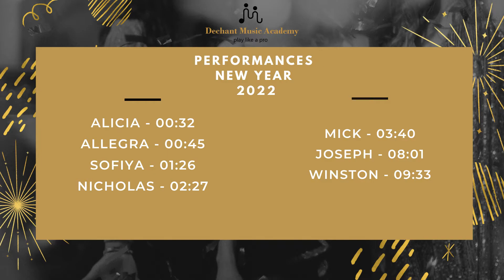DMA January Concert (New Year Special) 🎉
We at DMA wishes you a Happy New Year and in occasion of that we bring our NY special concert for this month. Our students will be performing the music pieces which they have learned till now.

Dechant Music Academy is a Music Academy based in HongKong.
We offer teaching through offline classes and online modes as well.
You can learn How to sing, Play the Piano, Clarinet, Guitar and many instruments.
Here you'll get the Monthly Concerts, Music Tips and many videos helpful to improve your music!